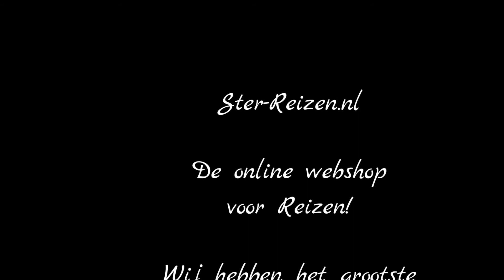Emerald appartementen Trianda Griekenland - Ster Reizen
Het appartementencomplex Emerald is een goed onderhouden en sfeervol familiecomplex, gelegen op steenworp afstand van het strand. In de verzorgde tuin vind je de nette appartementen, meerdere zwembaden en een sfeervolle pool- en snackbar. Kortom, in appartementen Emerald zul je je meer dan thuis voelen!
Ligging: Emerald Appartementen in Trianda

Appartementen Emerald ligt op ongeveer 300 m van het strand van Kremasti. Het centrum van Trianda vind je op ca. 2 km, het sfeervolle centrum van Kremasti op ca. 1,4 km en het drukke centrum van Rhodos-Stad ligt op ca. 11 km. Er is een bushalte op ca. 300 m en op ongeveer 50 m bevindt zich een supermarkt. De luchthaven ligt op ca. 10 minuten rijden.
Voor meer informatie eb boekingen:
Faciliteiten: Emerald Appartementen

Appartementen Emerald is een gemoedelijk complex en bestaat uit 91 appartementen verdeeld over een hoofdgebouw en 2 bijgebouwen met maximaal 2 verdiepingen.